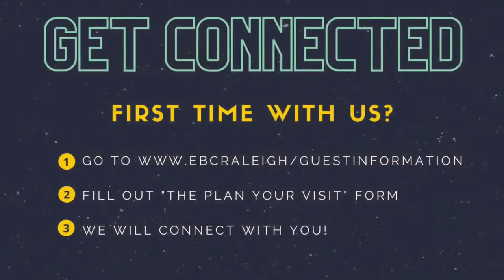“God and Mothers” 05/08/22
Title: “God and Mothers”
Text: 1 Samuel 1–2
Series: Mother’s Day
Join us in our Morning Worship Service with Pastor Josh Scally.